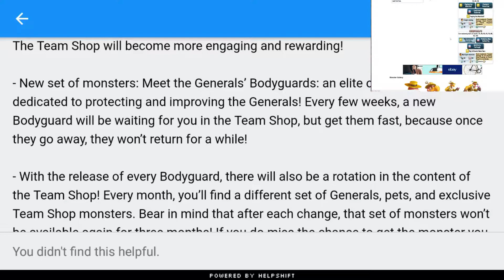How to make Premiere dungeons Easy, spending 6500 war coins! Monster legends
Just bringing you guys a quick update to finish out the week with Alex bone updates, how I usually do the premiere dungeons and then the team shop changes coming soon on the 19th.